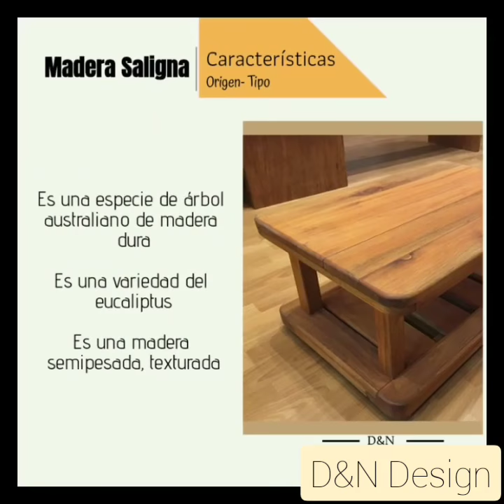Saligna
D&N Design presenta otro estilo de madera para muebles de diseño

Edición Video: Daniela Palazzo